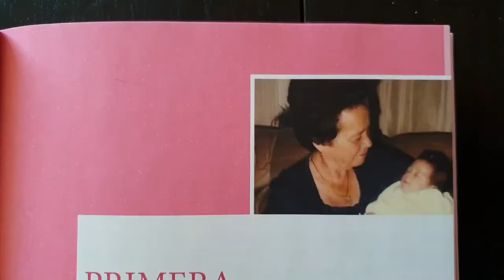Monumento al Divino Niño +Constanza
Entrevista al Sr. ANTONIO MANUEL CAMILO, quien construyó el monumento al Divino Niño en Constanza. Nos cuenta que lo motivó a embarcarse en esta majestuosa obra movido por la fe.